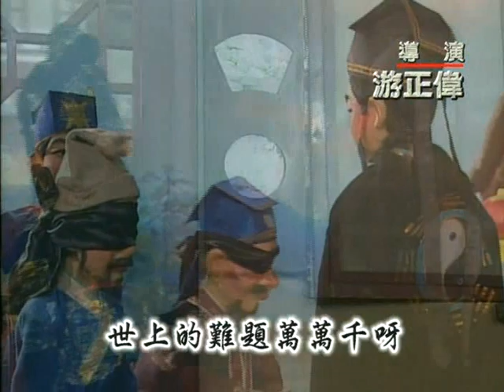坷垃傳奇51 清水與硯台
方知府的內弟開店，欺負小工謝良，克扣了他賴以替母親治病的全年工錢。坷垃得知此事，設下一個妙計，使貪婪的店主心甘情願地將工錢加倍付給小夥計。坷垃又領小夥計母子到常孝縣，想在翔雲客棧為他找一份新工作。不料一到常孝縣，才知道翔雲客棧已陷入巨大的危機中，坷垃挺身而出，再施妙計，懲治了邪惡，匡扶了正義！